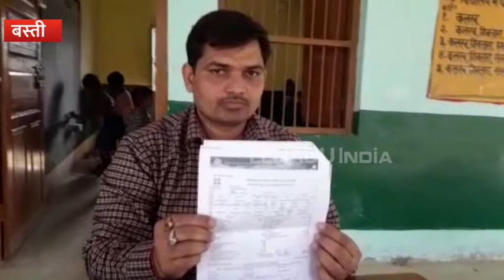वाह रे बिजली विभाग, न खंभा न तार भेज दिया लाखों का बिल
बस्ती : यूपी में बिजली विभाग के खेल भी निराले हैं, बिजली का करंट देते नहीं और लाखों का बिल भेज देते हैं. जिले के एक सरकारी स्कूल मे बिना बिजली के भी एक लाख का बिल आया है. इस बात से इलाके में  विभाग की जमकर किरकिरी हो रही है. बिजली विभाग ने प्राथमिक विद्यालय में बिना पोल व तार लगाये स्कूल के प्रीसिंपल को 1.42 लाख रूपए का बिल भेज दिया.